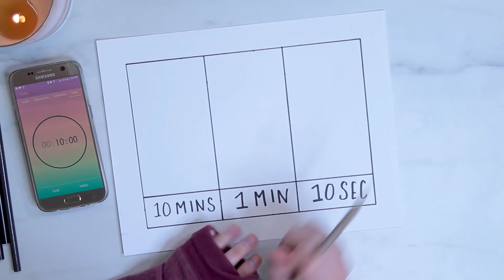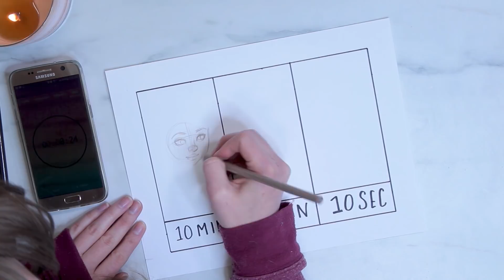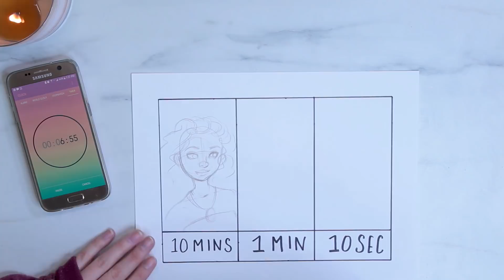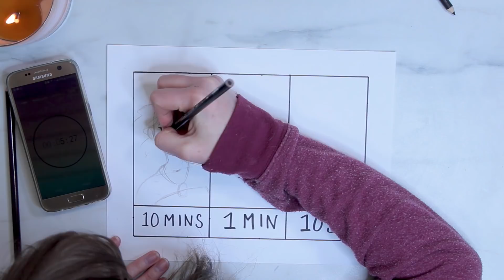THE 10 MINUTE, 1 MINUTE, 10 SECOND CHALLENGE | And a ramble on the importance of gesture drawing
Threads: @artbyaliceanderson ▼ OPEN ME FOR SUPPLY LIST & MORE ▼

I hope you guys liked my 10 minute, 1 minute, 10 second challenge, ft. Moana!

Join the Wonderland Fam today, we eat pizza & make art, it's a lot of fun!

✦ MERCH AND PRINTS ✦
 ⤷ CURRENTLY IN BETA/TEST MODE -

▼▼ SOCIAL MEDIA ▼▼

▼▼ SUPPLY LIST ▼▼

✧ *Prismacolor Colored Pencils
✧ Plain white cardstock from Target

▼▼ FAVORITE/MOST USED SUPPLIES ▼▼

✧ *Colored Pencils → Prismacolor
✧ *Masking Fluid → Incredible White Mask
✧ *Paintbrushes → Black Velvet Silver
✧ *Sketchbook → Handbook Journal Co
✧ *Watercolors → Daniel Smith
✧ *Watercolor Paper → Arches Rough
✧ *Watercolor Pencils → Albrecht Durer
✧ *White Gel Pen → Uniball Signo

▼▼ FILMING SUPPLIES ▼▼

✧ *Cowboy Studio Lighting Kit
✧ *Arkon Clamp Camera Mount
✧ *Canon EOS Rebel T5

▼▼ MUSIC ▼▼

✧ Eza  One → Super Nova

✧ End Screen → "Summertime"

They're links that provide a small commission to me that I am able to use to invest back in my channel - It doesn't affect the price at all for you guys, and they can be used for anything, so it doesn't affect the products I use or recommend! If you're not comfortable purchasing using Affiliate links, feel free to google or amazon search the product name instead :) If you would like to help out my channel, then purchasing using these links does help me out a bit!